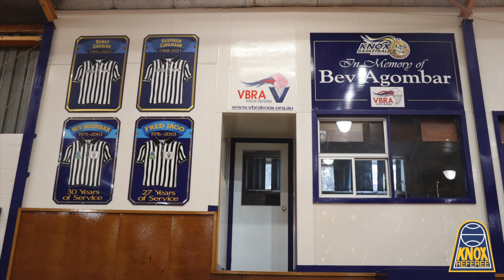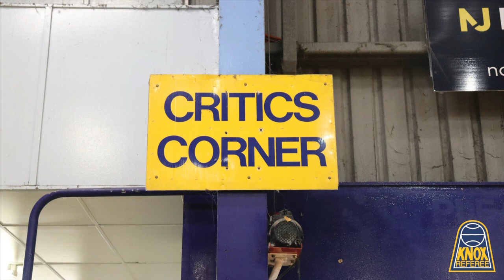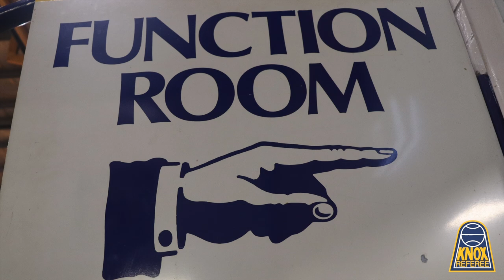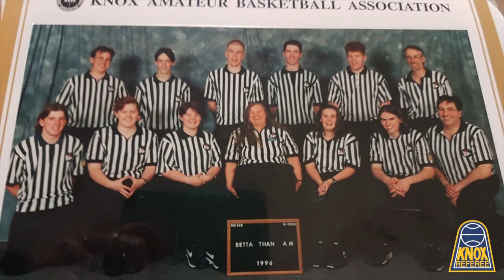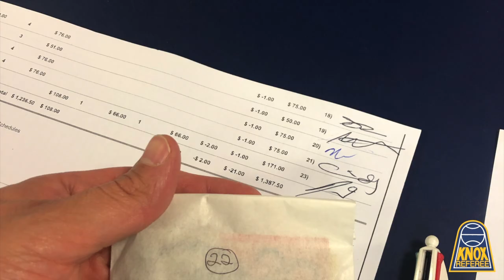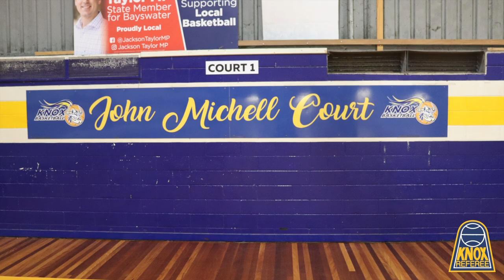2024 - VBRA Knox Branch Incorporated - Life Members Dinner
2024 - VBRA Knox Branch Incorporated - Life Members Dinner